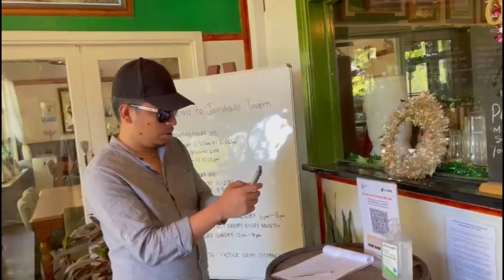Serpentine Dam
Group of guys having a day out chill